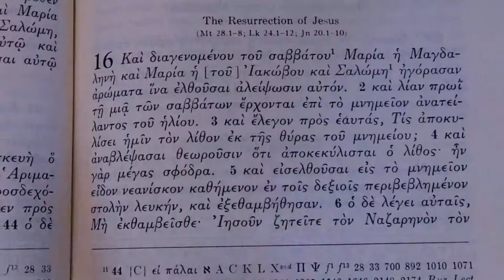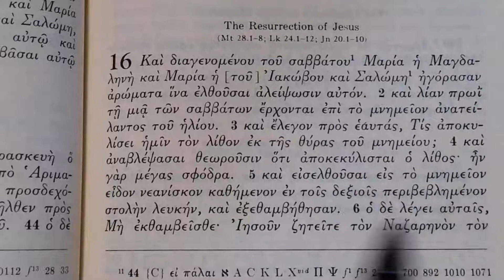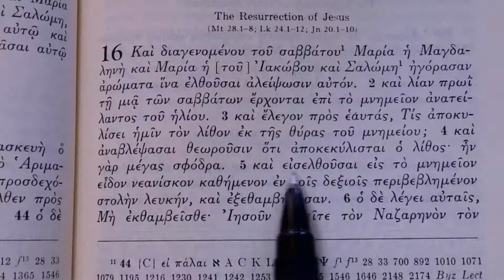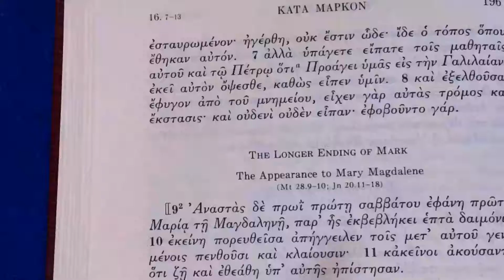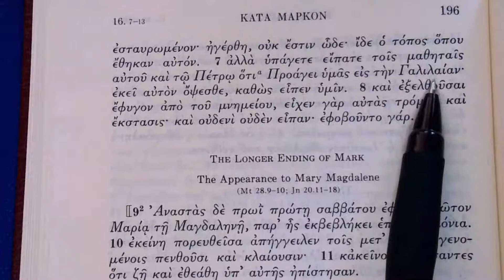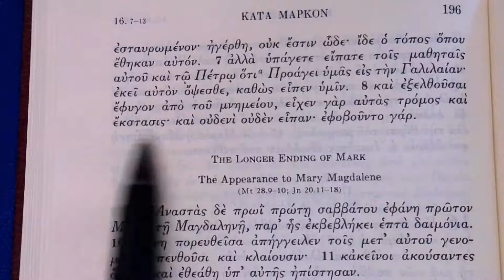Reading the Greek New Testament: Mark Chapter 16:1-8